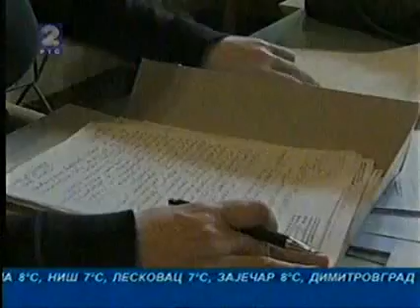Rudnik im jedina nada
Mladi traze posao u Ibarskim rudnicima, Baljevac, Jp Peu Resavica, autori Ratko Becki i Zivota Jevtic, Rts.